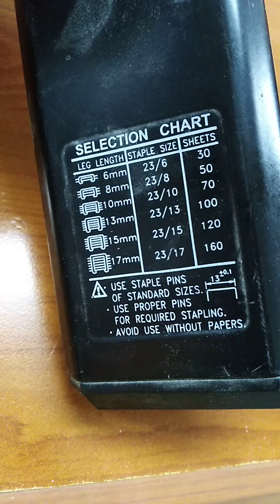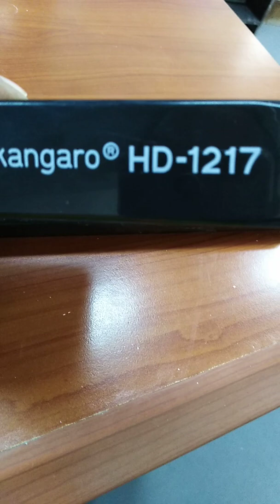Kangaro stiplar.. Khosaboss channel